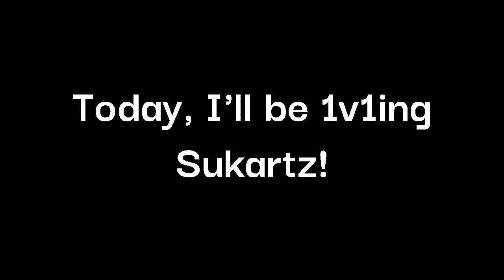1v1ing SUKARTZ! (Class A) | Roblox Boxing League